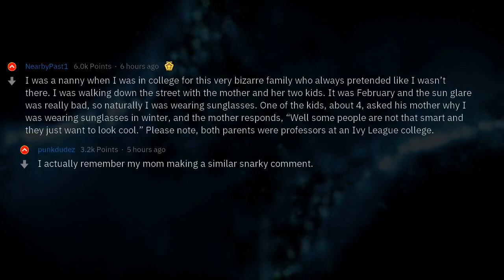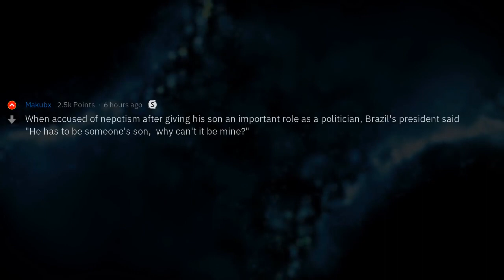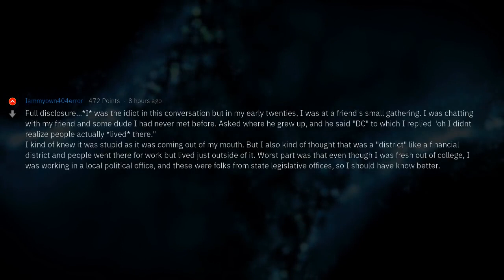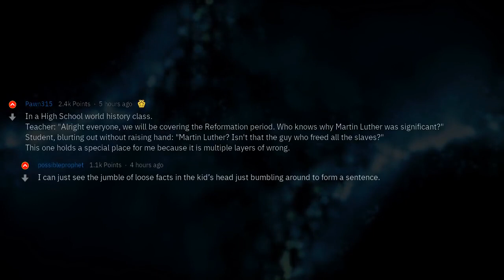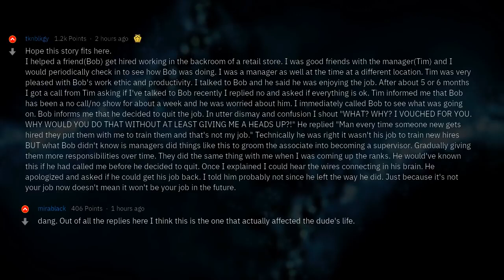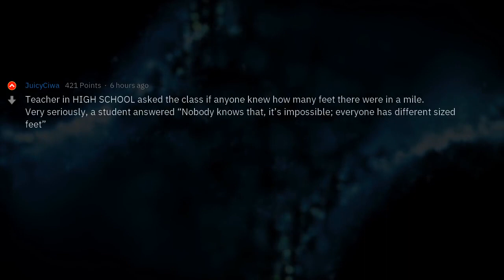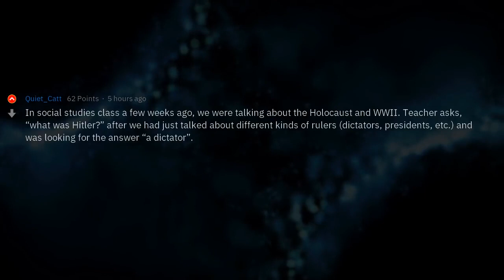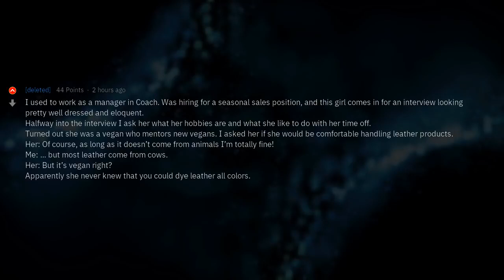Dumbest Answers in History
▶ Fresh AskReddit Stories: What's the Dumbest Reply to a Serios Question You've Heard? 🔥 2nd channel with exclusive Reddit stories!